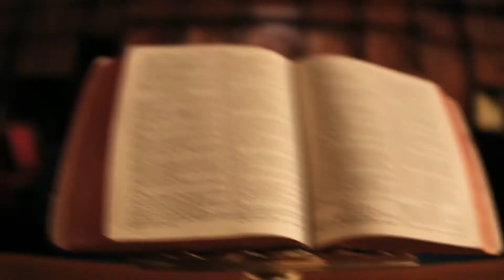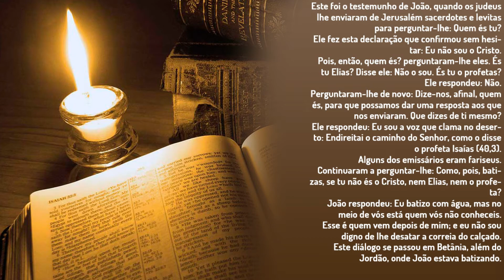Liturgia Diária "Verbum Domini" | 02.01.2021 | Tv Theotokos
[Sábado | Memória de São Gregório e São Basílio]

Queridos irmãos e irmãs, acompanhem diariamente a Liturgia com a nossa Comunidade!
Quer receber nossos vídeos da "WebTv Theotokos" diretamente em seu whatsapp?

Deus abençoe!